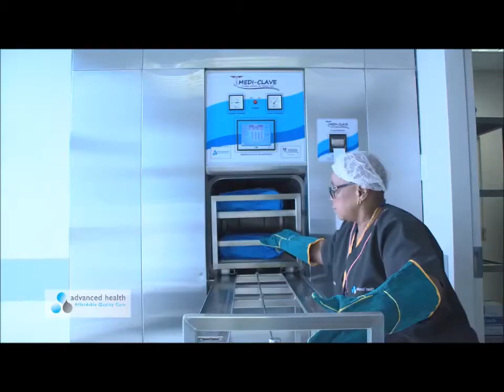Advanced Health - "Day hospitals with a difference"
Advanced Health strives to be the industry leader in the provision of day surgery services through its network of day hospitals, inspiring confidence by focusing on the delivery of high-quality, cost-effective healthcare. Day hospitals are modern healthcare facilities providing short-procedure surgical services and diagnostic procedures which need to be performed in a sterile environment on a same-day basis.

As a result of advanced surgical and anaesthetic technologies, more than 60% of all surgical interventions can be performed on a same-day basis in day hospitals. Day hospitals are modern, compact and equipped and staffed to render same-day procedures efficiently, with a strong focus on the quality of surgical outcomes at extremely competitive rates for patients and medical schemes.

All day-hospital developments are based on the company’s business model, in terms of which facilities are developed in partnership with participating medical practitioners to ensure that medical quality and technology objectives are met, with Advanced adding value by concentrating on overall management, staff and increased efficiency through central services such as information technology and accounting services